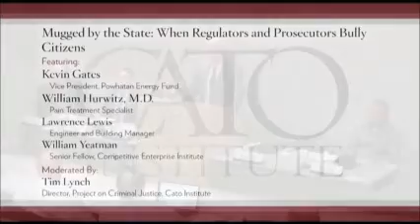Dr. Salerian Press Release September 2014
Dr. Salerian, along with several other doctors, summarize the extraordinary atrocities experienced by their patients, associates, and family members.